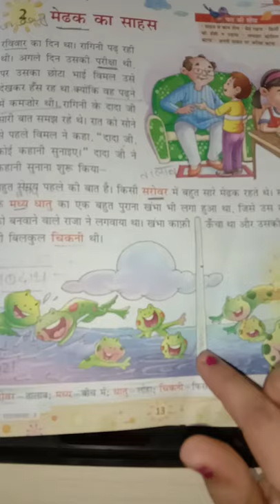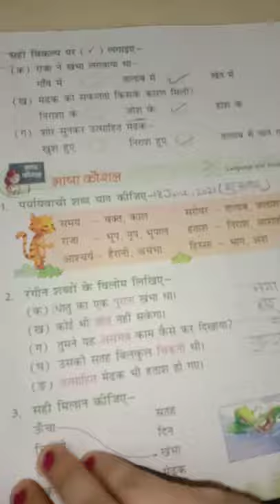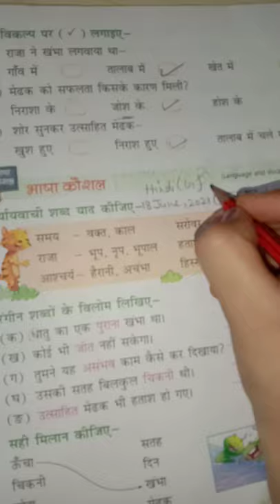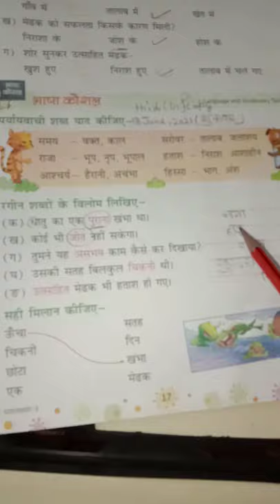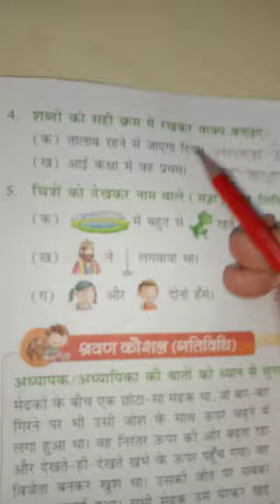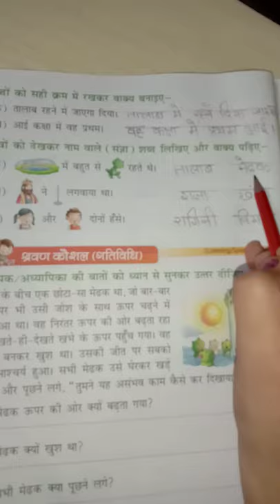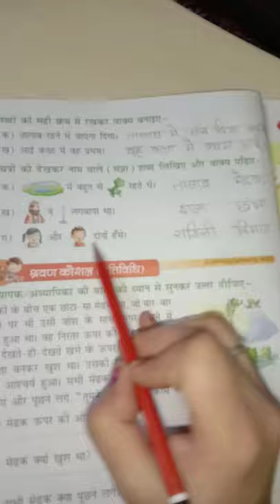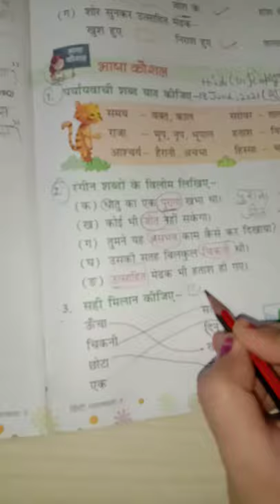subject- हिन्दी पाठ- 2(मेढक का साहस),class- 3rd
पाठ- 2 पेज न०-17  प्र०1,2hindi(G)की कॉपी,किताब मे करे|और प्र०-3,4,5 h.w copy व किताब में करे|